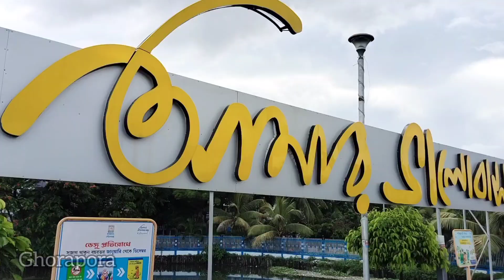Kolkata Adda Hub || Patuli Park || পাটুলি পার্ক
একদিন বিকেলে পাটুলি পার্ক, কোলকাতা

ভিডিওতে পথনির্দেশ বলতে গিয়ে ভুলবশত নেতাজি মেট্রো স্টেশন থেকে যাওয়ার কথা বলা হয়েছে; ওটা আসলে ক্ষুদিরাম মেট্রো স্টেশন হবে। এই অনিচ্ছাকৃত ভুলের জন্য ক্ষমাপ্রার্থী।